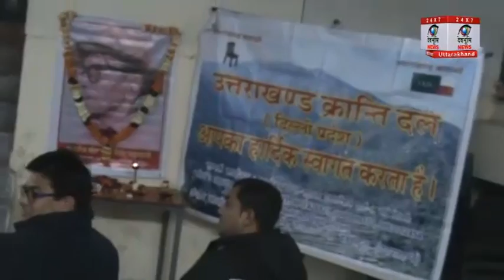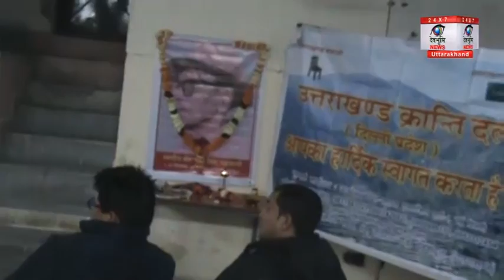दिल्ली : UKD ने उत्तराखण्ड के महानायक को किया याद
उत्तराखण्ड क्रान्ति दल दिल्ली प्रदेश की एक बैठक अल्मोड़ा भवन में सम्पन्न हई जिसमे  उत्तराखण्ड के महानायक और पेशावर कांड के नायक वीर चंद्र सिंह गढ़वाली की 125वि जयंती पर श्रदांजलि सभा का आयोजन और साथ ही उत्तराखण्ड मे विधान सभा के चुनाव को ध्यान मे रखते हुए संगठन को मजबूत करने तथा चुनाव मे प्रवासी बन्धुऔं की भागीदारी के विषय पर विचार किया गया तथा लोगौं से एकजुट होने का आह्वाहन किया। कार्यकर्ताओ के साथ दिल्ली की कई संस्थाओं ने भी मिलकर महान पुरुष को श्रधा सुमन अर्पित कर के सार्धनजली दी और अपने अपने विचार रख कर उन्हें याद किया।अंग्रेजो के विरोद उनकी आवाज़ ने देश में क्रांति लादी थी और पेशावर में उन्होंने निहते लोगो पर गोली ना चलानेऔर फिर विद्रोह करकेअंग्रेजो के किलाप आवाज़ उठाई और देश प्रेम का जज़्बा जगाया जिसने चिंगारी का काम किया और पूरे देश में देश प्रेम की भावना की लहर चल पड़ी थी। जिसकारण  आज उन्हें पेशावर के महानायक के रूप में जाना जाता है।अन्य वक्ताऔं ने भी विचार रखे और संगठन को मजबूत बनाये जाने पर जोर दिया।इस बैठक में वरिष्ठ पत्रकार   चारू तिवारी, उपाध्यक्ष-श्री धीरेन्द्र अधिकारी, समाज सेवी श्री हरि मोहन रावत,कार्यकारी अध्यक्ष श्री विनोद मनकोटी, उपाध्यक्ष-श्री देव सिंह नेगी महासचिव-श्री जगमोहन जिज्ञासू,युवा अध्यक्ष श्री दीपक जोशी वरिष्ठ साथी श्री दीपक गढ़प्रेमी,दक्षिणी दिल्ली क प्रभारी प्रवीण चौहान, विध्यार्थी प्रकोष्ठ के अध्यक्ष श्री  संजय नयाल  तथा कई अन्य कार्यकर्ताऔ ने भाग लिया।